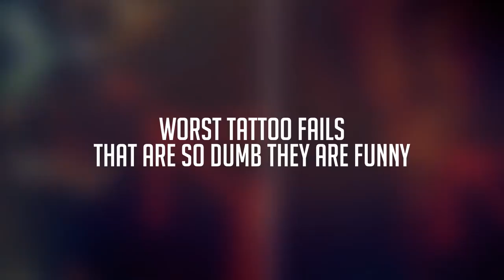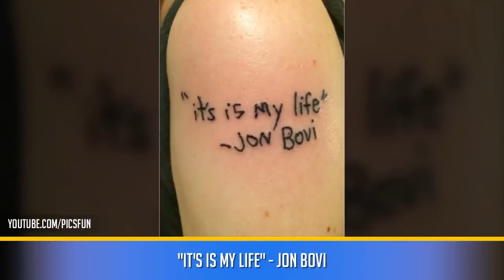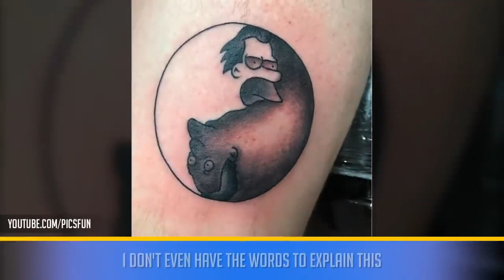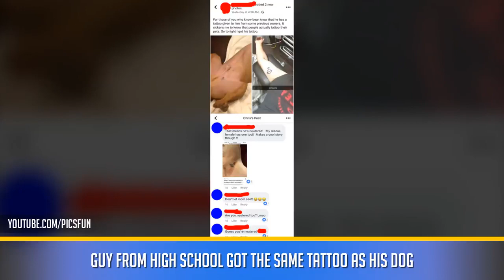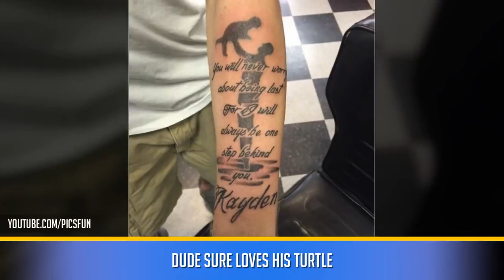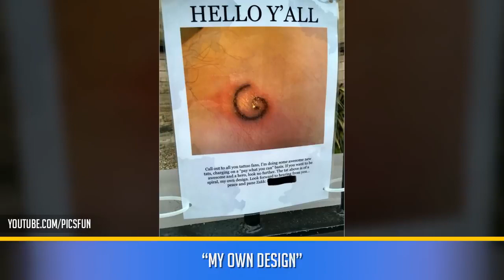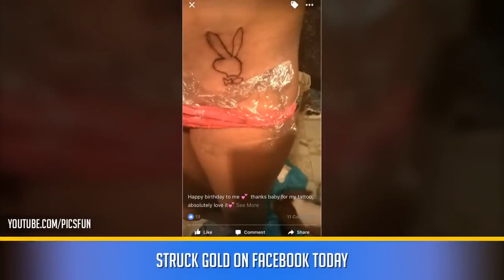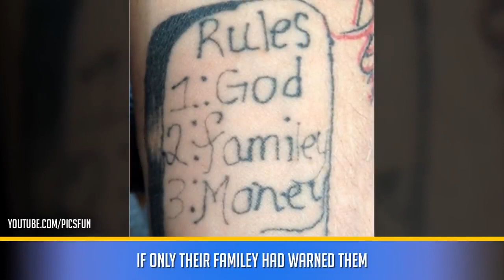Worst Tattoo Fails That Are So Dumb They Are Funny 720p